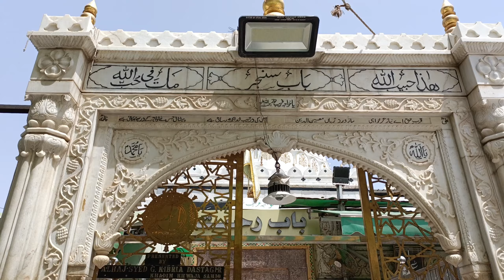दरगाह अजमेर शरीफ 21 रमजान